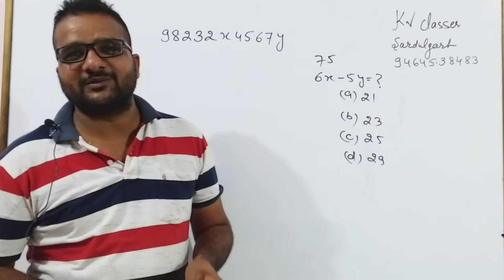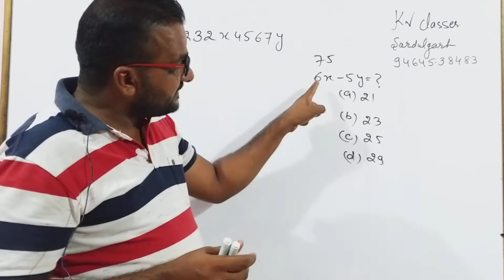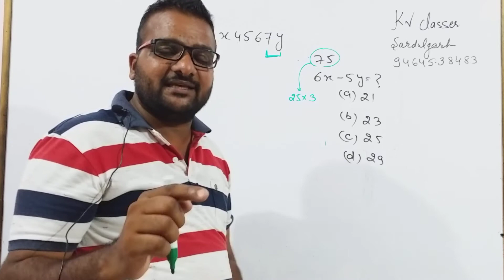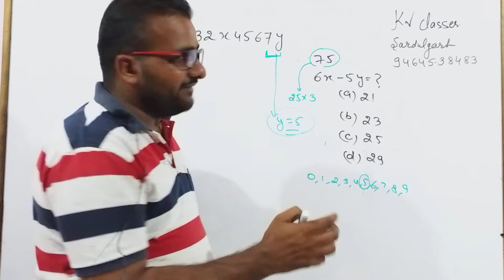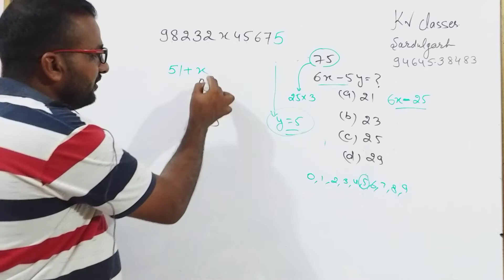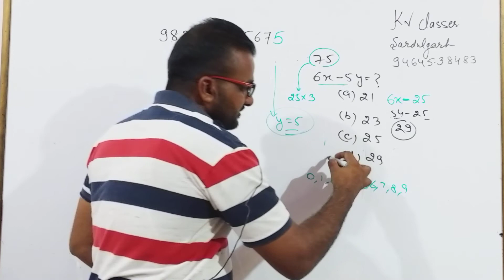Number System Part 5 (Old Questions SSC CHSL SSC CGL)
By Sonu Rav Sir